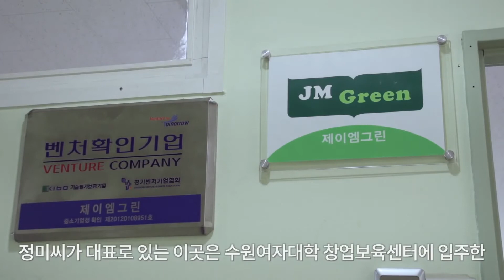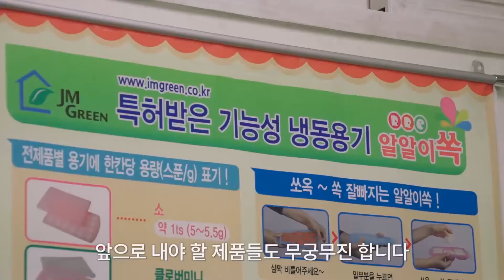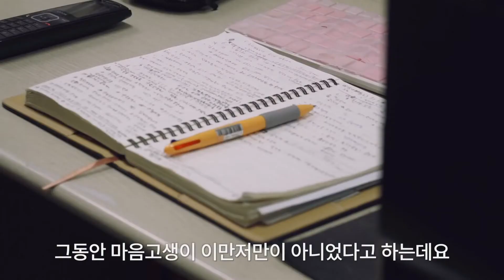휴먼다큐 '새벽이야기' -“발명왕 우리 엄마“ 제이엠그린 이정미 대표편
중소기업 휴먼다큐 '새벽이야기'   “발명왕 우리 엄마“ 제이엠그린 이정미 대표편

주부를 위한 주부에 의한 주방용품
-제이엠그린-